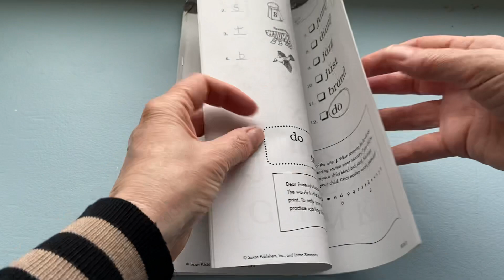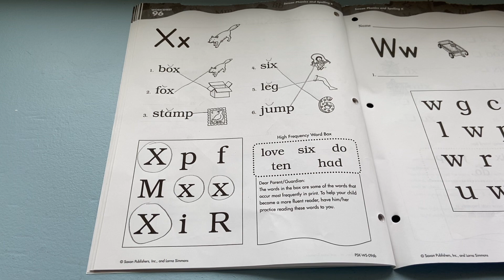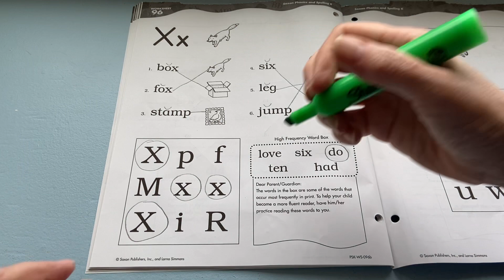4/26 Phonics 2